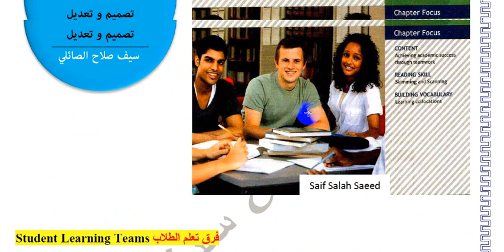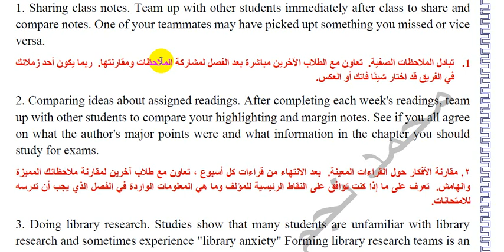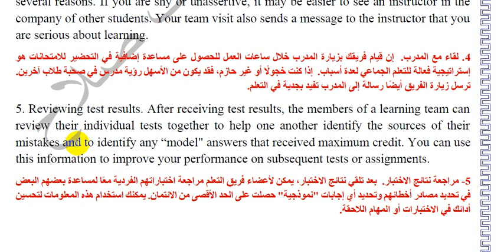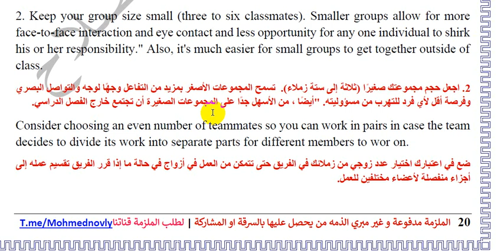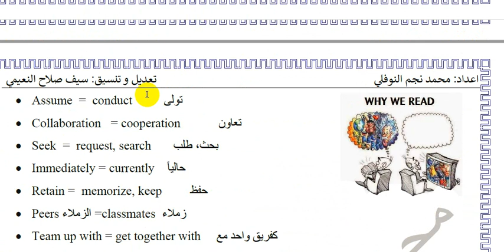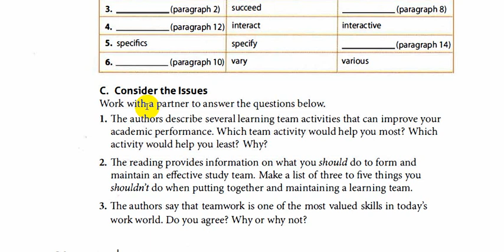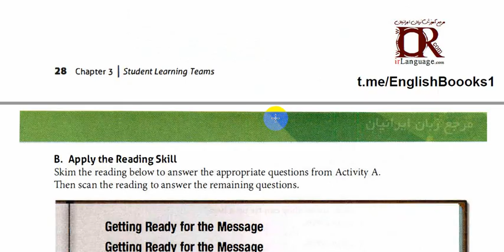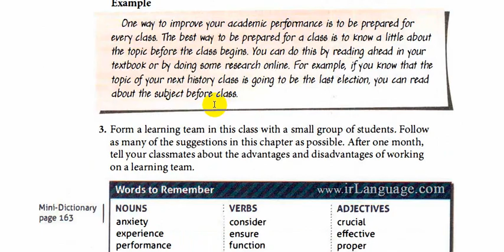Select reading intermediate || chapter three